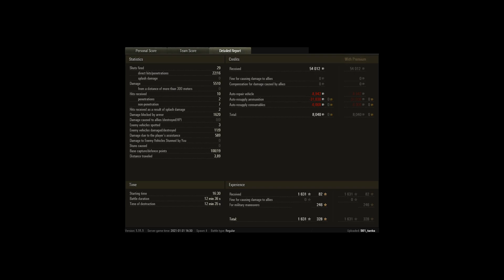IS-3-II - 9 Kills 5.5K Damage - Himmelsdorf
Tank: IS-3-II
Map Name: Himmelsdorf – Standard
Silver: 54 012
XP: 1 631
DMG: 5510
Hits: 11
Kills: 9
Assisted: 589
Spotted: 3
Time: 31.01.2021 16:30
Player: 501_tanks [SAMPI]
Uploaded By: 501_tanks

Original Title: 1vs5 win easy carry ace tanker
Original Description: 1vs5 win easy carry ace tanker
Replay ID: 5755958